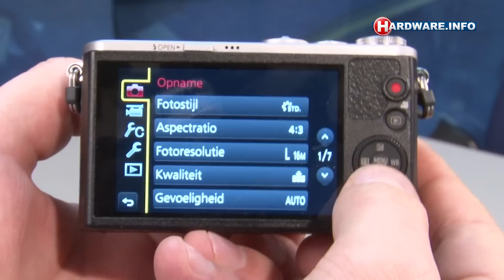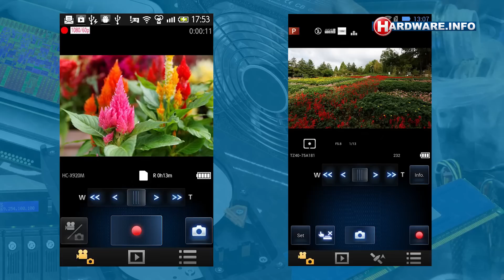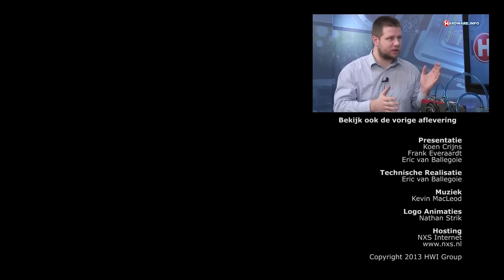Panasonic DMC-GM1 ultracompacte systeemcamera - Hardware.Info TV (Dutch)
Een systeemcamera die qua formaat en gewicht nauwelijks onderdoet voor een compactcamera, maar wél het voordeel biedt van een grote sensor en verwisselbare lenzen. Dat is in een notendop de beschrijving van Panasonic's DMC-GM1 compacte systeemcamera. Onder de kap is de GM1 bovendien voorzien van de nieuwste snufjes op het gebied van sensoruitlezing en beeldverwerking, wat het in potentie de ideale neem-altijd-mee camera maakt. Wij gingen met het toestel aan de slag.